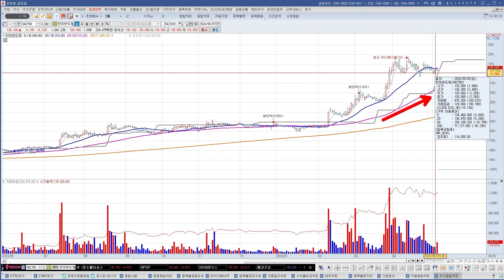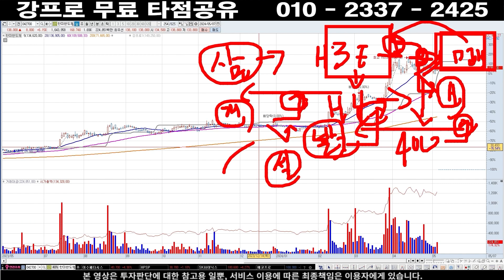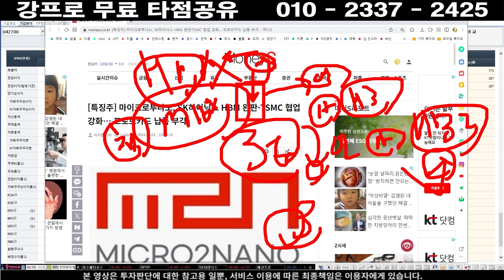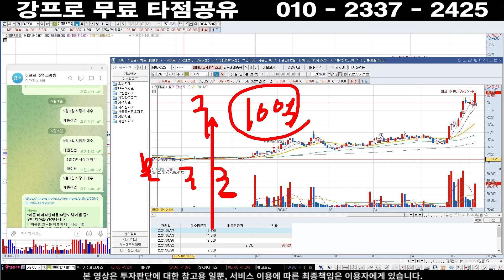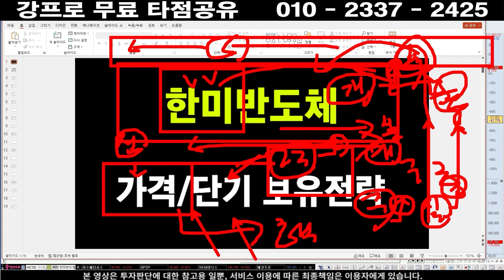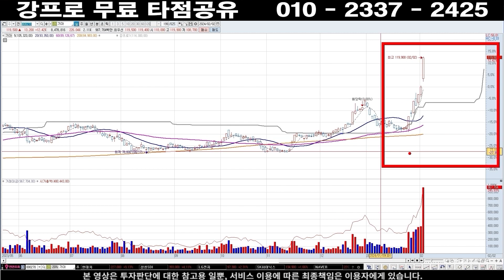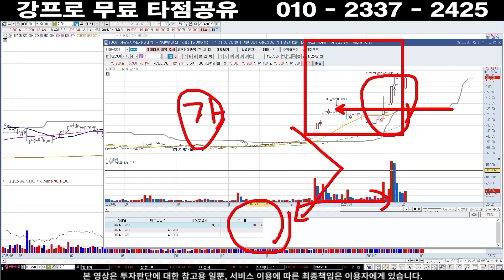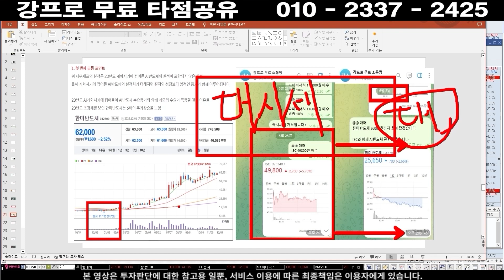한미반도체 주가 ] 목표가 40만원 쓸어담은 주체들이